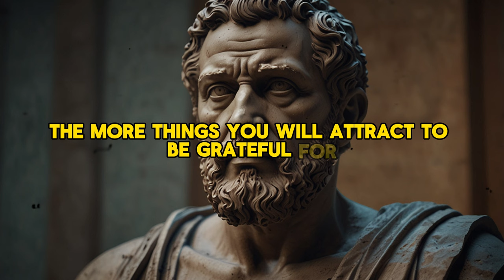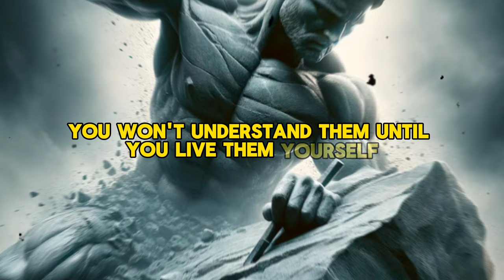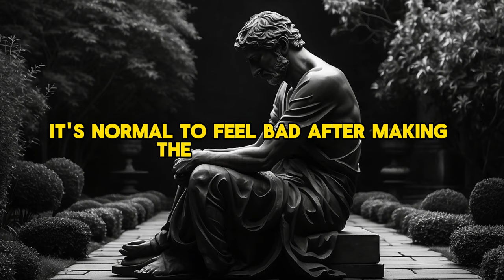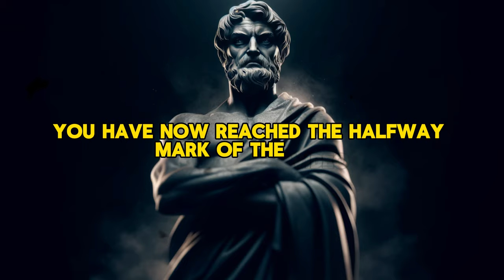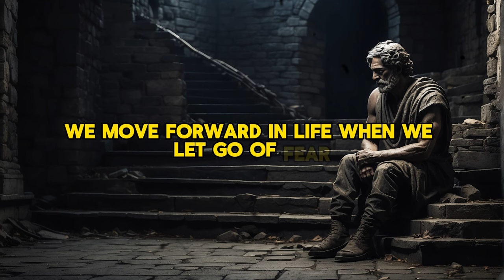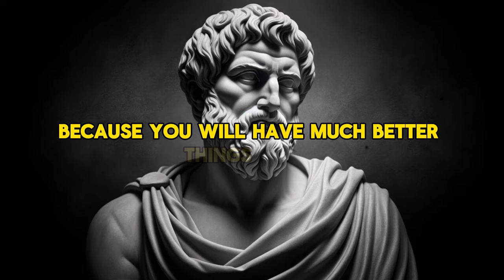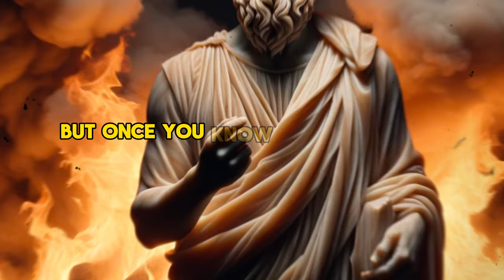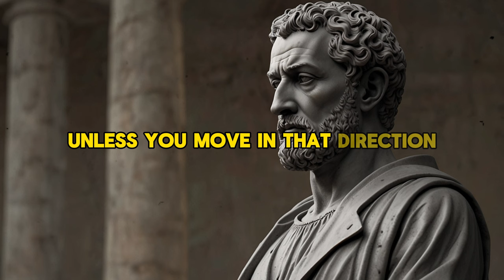Hidden Stoic Lessons People Learn Too Late in Life | You'll Regret Not Watching This Video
Have you ever wondered about the life lessons that many people learn too late? In this video, we explore these lessons through the lens of Stoicism, offering powerful tools to face challenges and grow as individuals. Discover timeless wisdom that can bring clarity and direction in the chaos of modern life.

🌿 In this video, you'll learn:
- The importance of self-respect and self-worth
- How to navigate life's challenges with a Stoic mindset
- The power of gratitude and positive thinking
- Why overthinking is detrimental and how to overcome it
- The significance of making decisions and taking responsibility for your life

Your journey towards a Stoic and fulfilling life starts here. Embrace these lessons to enhance your personal growth and resilience.

📌 Don't forget to leave a comment to share your thoughts and experiences, and help the algorithm recommend this video to others who might need it. Have a great day!